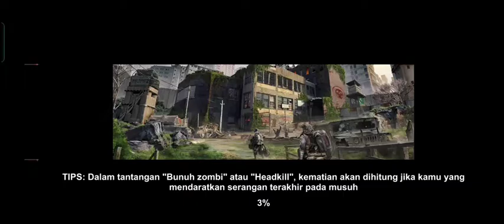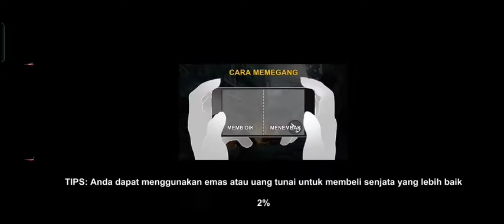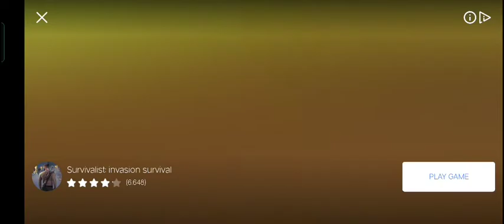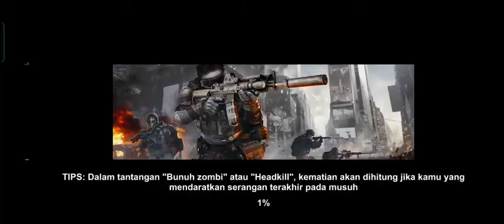Dead warfare | level 5 | Android game play